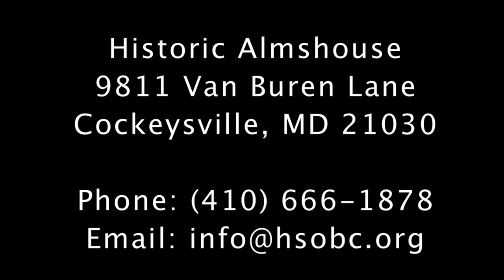Tv Free Baltimore: Kathleen M Barry Interview